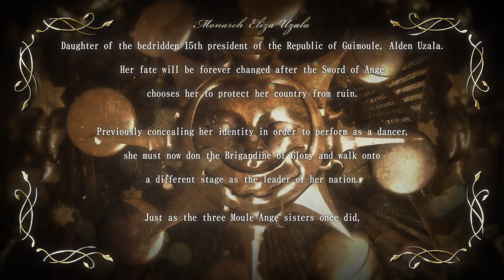Republic of Guimoule（BRIGANDINE MV:Guimoule」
A music video featuring the theme song of Republic of Guimoule.
“An Endless Fantasy War” Grand strategy Simulation.